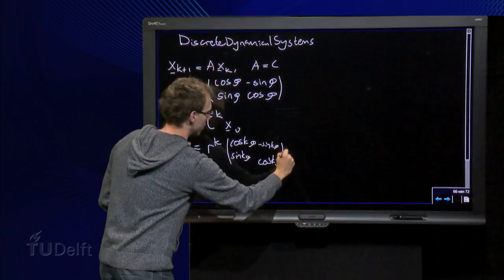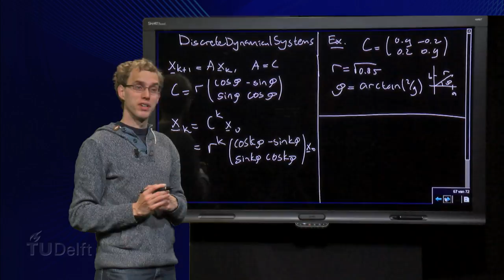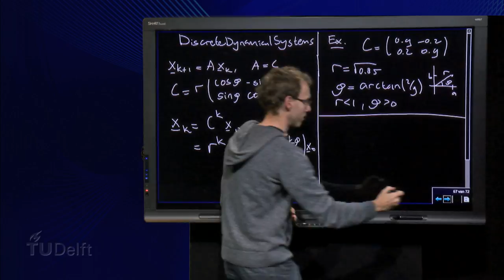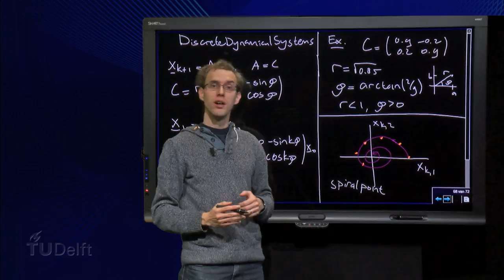Discrete dynamical systems - A equals C